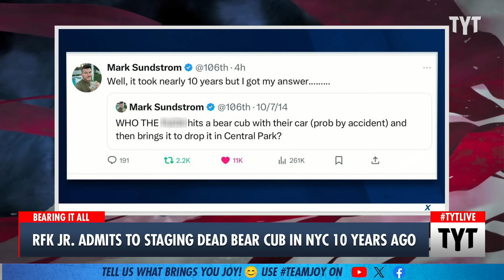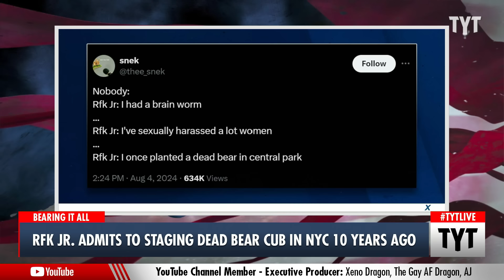RFK Jr. Admits To NYC Dead Bear Cub Incident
Robert F. Kennedy Jr. admitted to transporting a dead bear cub to Central Park in New York City. Cenk Uygur and Jordan Uhl discuss on The Young Turks. Your Support is Crucial to the Show

Learn more about Wolf PAC: wolf-pac.com

"A recent video from Robert F. Kennedy Jr. answers the question to how a six-month-old female bear cub was found dead in New York City’s Central Park almost a decade ago.

The independent presidential candidate admitted he was responsible for staging the scene of a dead cub in the massive park after he found the bear on the road, and says in the video he saw a woman hit the animal with her van."

240805__TA02Bear